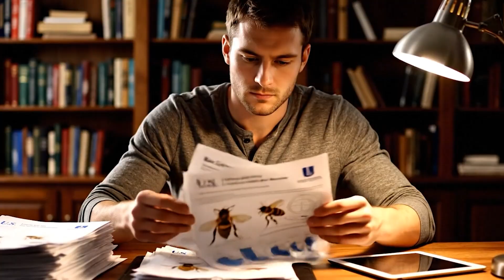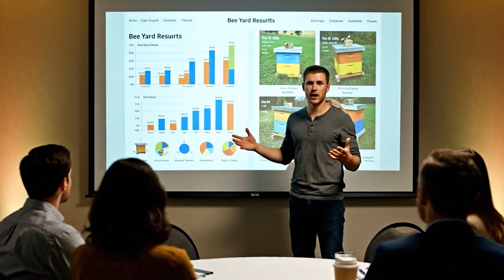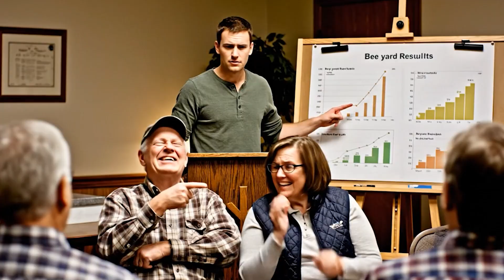The North Carolina American Beekeeper Who Boosted Honey Production Using Sound Waves 🐝🔊 (True Story)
This is the TRUE story of Mark Ellison, a small-town American beekeeper from North Carolina who discovered one of the most surprising breakthroughs in modern beekeeping — boosting honey production using nothing but low-frequency sound waves.

When every traditional method failed — more flowers, better hive boxes, organic boosters — nothing changed.
His honey production stayed the same year after year.

Until one idea changed everything.

After studying how animals communicate through vibration, Mark built a small sound-wave setup using a speaker and frequency generator.
No music.
No loud noise.
Just soft, steady vibrations between 250–300 Hz.

What happened next shocked him:

✔ Bees became calmer
✔ Comb building accelerated
✔ Nectar processing improved
✔ Queen activity increased
✔ Hive traffic became perfectly organized

And then the breakthrough…

The vibrating hive produced 27–30% more honey.

Beekeepers doubted him.
Some laughed.
But research teams later confirmed parts of his discovery — and his method is now inspiring farmers across the USA.

This is a story of innovation, grit, and the power of testing ideas that sound “too crazy to work.”